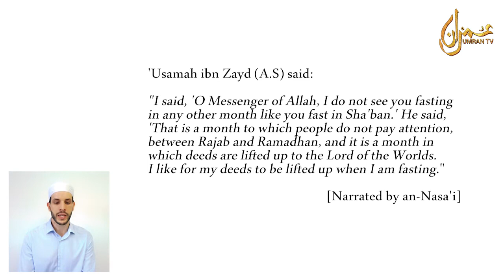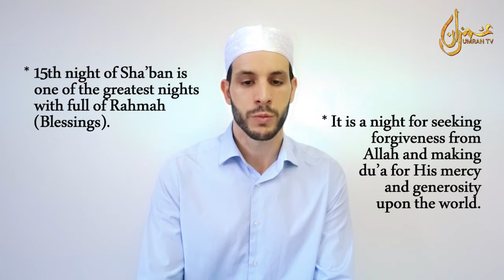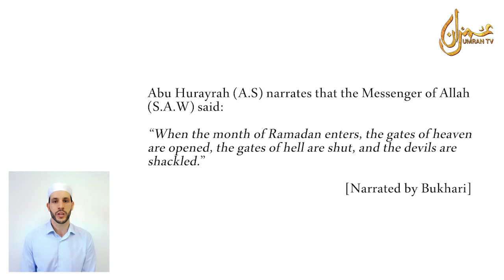Virtues of Sha'ban : Bashir Castineira